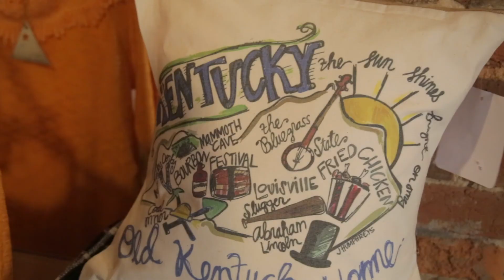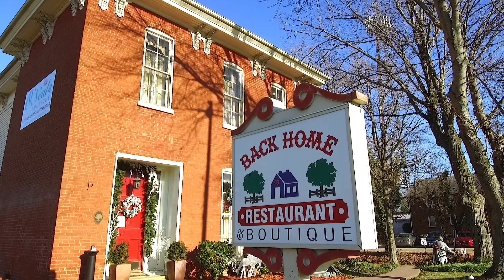Life In Elizabethtown, Kentucky - Shopping & Dining